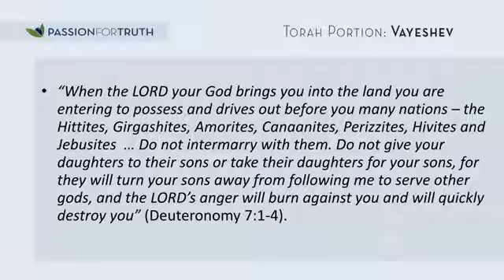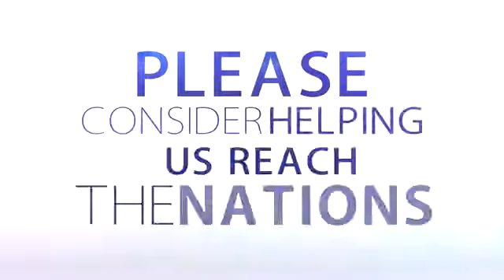09 Vayeshev Yeshua/Christ, Jesus in the Torah - Jim Staley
A wonderful Torah/Parashat portion that explains Yahweh's instructions, from a Christian Roots perspective.
TORAH is not "law" as many understand it; but instead; actually Yahweh's INSTRUCTIONS to mankind.